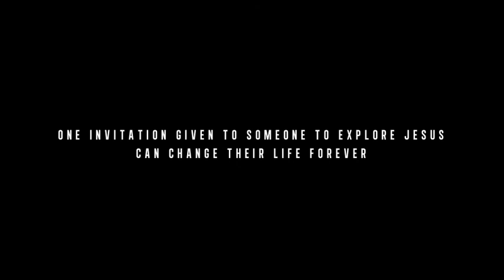AN INVITE SHORT FILM